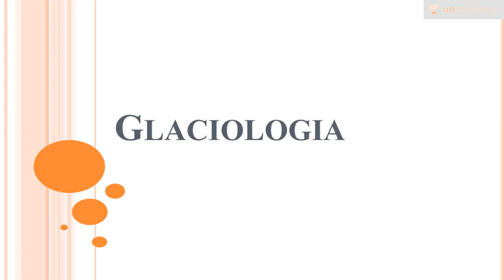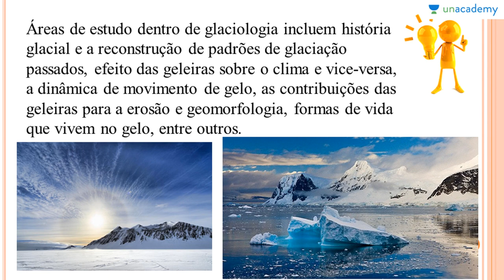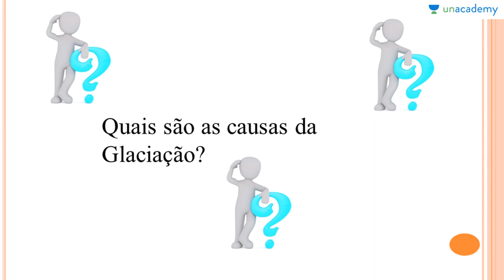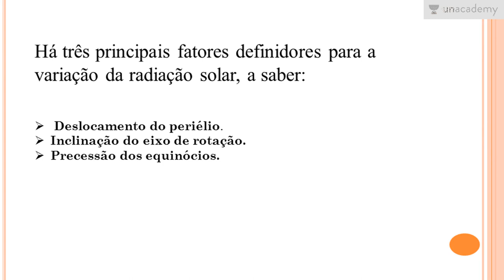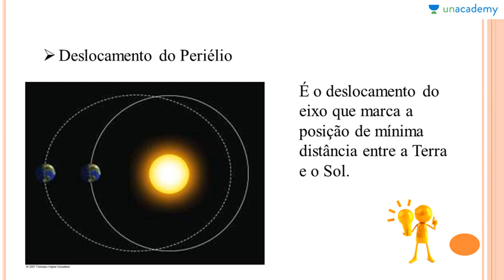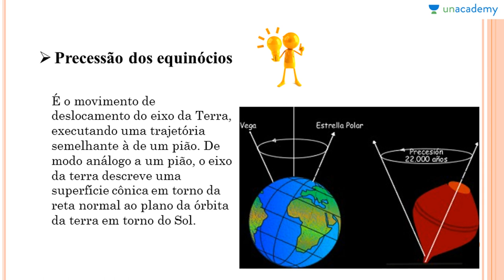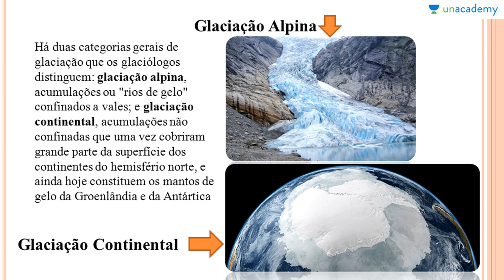Geografia ENEM - Fisiografia- Geografia Física - Glaciologia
Geografia Física voltada ao Enem
Aula 3: Glaciologia